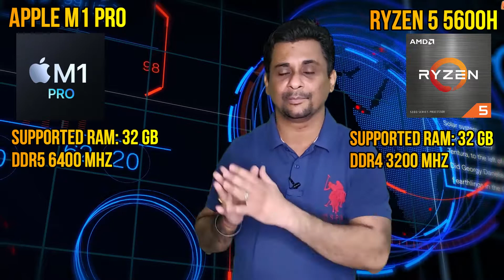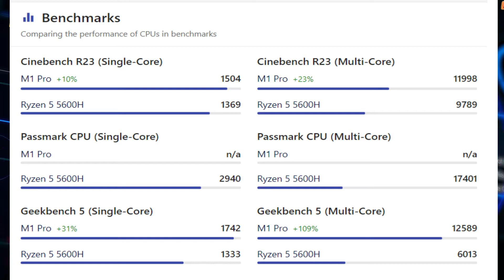Ryzen 5 5600H vs Apple M1 Pro Laptop⚡M1 Pro MacBook Pro vs Ryzen 5 5600H⚡Apple vs Windows Laptop⚡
Watch complete video for detailed comparison between Ryzen 5 5600H vs Apple M1 Pro Laptop, a 6 core processor vs a 10 core processor comparing Apple M1 Pro vs AMD Ryzen 5 Benchmark and Comparison in Hindi.

Some Very Good Laptop Options for Home and Office (for Professionals, Programmers and Students)

Dell Inspiron 3501 Intel 11th Gen Core i5-1135G7 15.6 inches

Watch the complete video for detailed comparison between Ryzen 5 5600H vs Ryzen 7 4800H, an 8 core processor vs a 6 core processor comparing Ryzen 5 vs Ryzen 7 in terms of benchmark in Hindi.

Lenovo IdeaPad Gaming 3 AMD Ryzen 7 4800H

Lenovo Legion 5 10th Gen Intel Core i5

Acer Nitro 5 Intel Core i5-10th Gen (16 GB RAM)

Lenovo Legion Y540 Intel Core i7 9th Gen

ASUS Vivobook Gaming

ACER Nitro 5 Ryzen 5 5600H

In this video, I cover:
ryzen 5 5600h laptop review,
best gaming laptops India,
M1 Pro MacBook Pro Hindi,
world's most powerful macbooks are here,
m1 pro and m1 max,
new apple macbook with m1 pro chip,
apple laptop vs windows laptop,
apple laptop vs others,
apple m1 pro vs ryzen 5 5600h,
apple laptop vs ipad pro,
new macbook pro 2021,
macbook pro max m1,
m1 max vs rtx 3080,
m1 pro vs rtx 3080,
m1 mac vs intel mac,
m1 pro vs,
m1 max vs pro,
apple m1 pro vs amd,

How I Make My Videos:

Light I Use

Tridpod Stand

Mic I Use

Plants in the Background

All the confusion related to Technology and Money Making solved.

Now Big Brother will guide you through steps to clear the confusion.

Thanks
Sudeep